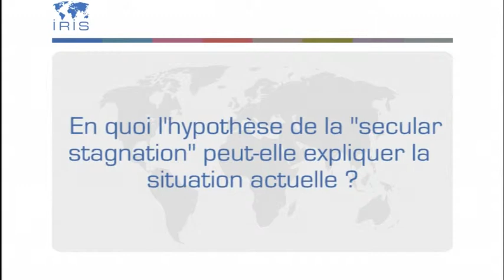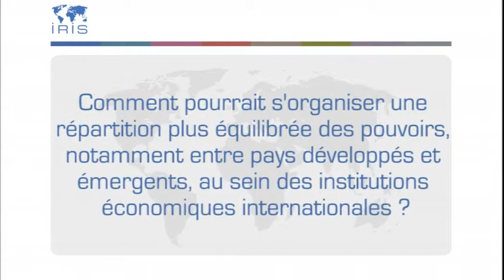Quel système financier pour le développement économique ?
Kemal Dervis est économiste, vice-président de la Brookings Institution – Washington, ancien administrateur du PNUD et ancien ministre de l’Économie de Turquie. Il répond à nos questions à l’occasion de son intervention dans le cadre du colloque « Le système financier international et les nouveaux modèles de développement économique » organisé par la Région Île-de-France avec l’IRIS et Eurosur le 15 octobre 2014 :

- En quoi l'hypothèse de la "secular stagnation" peut-elle expliquer la situation actuelle ?
- Le recours à des taux d'intérêt bas comme solution à la crise économique ne représente-t-il finalement pas un danger encore plus grand que celle-ci ?
- Comment pourrait s'organiser une répartition plus équilibrée des pouvoirs, notamment entre pays développés et émergents, au sein des institutions économiques internationales ?